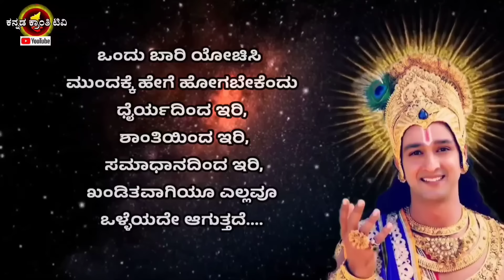ನಿಮಗೆ ಬೆಲೆಕೊಡದವರಿಗೆ ಈ ರೀತಿ ಉತ್ತರ ಕೊಡಿ | Krishna sandesha | Krishna Vani in Kannada | motivational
ನಿಮಗೆ ಬೆಲೆಕೊಡದವರಿಗೆ ಈ ರೀತಿ ಉತ್ತರ ಕೊಡಿ | Krishna sandesha | Krishna Vani in Kannada | Kannada motivational

Bhagavad Gita in Kannada
Kannada life changing story,
Buddha stories in Kannada,

ನಿಮ್ಮ ಮನೆಯ ಅಲಂಕಾರಕ್ಕಾಗಿ ಉತ್ತಮವಾದ ಮಾರ್ಬಲ್ ಮತ್ತು ರೆಸಿನ್ ರಾಧಾಕೃಷ್ಣ ಮೂರ್ತಿಯನ್ನು ಖರೀದಿಸಲು ಇಲ್ಲಿ ಕ್ಲಿಕ್ ಮಾಡಿ

The Decorshed Polyresin Gautam Buddha, Sitting Baby Buddha ,Samadi Buddha, Blue, 3 Inches, 1 Piece @ ₹ 28 / Piece

Find similar products at the best price in Radha Krishna Statues

Credit:
The images/Videos in this video are taken from verios source like Google ext ,the copy r r of these things belongs to respected owners.